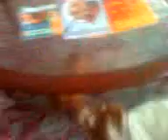Abbey/Ruby 3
The dogs play some more.